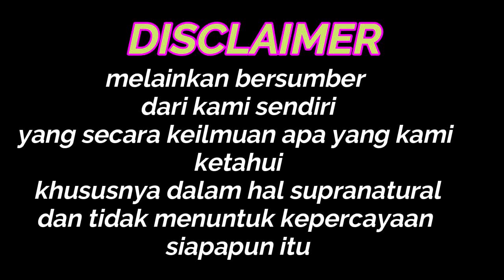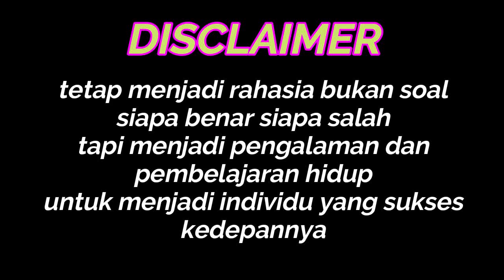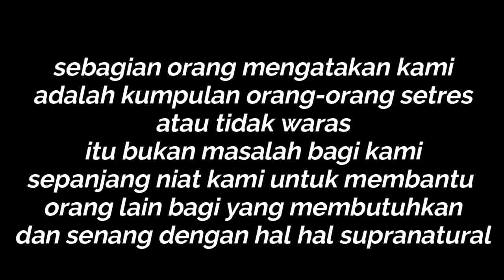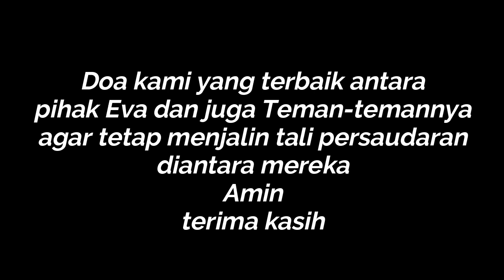Soal Video Cincin Bertuah Milik Eva di Gunung Abbo ini Klarifikasi Kendari Ghaib